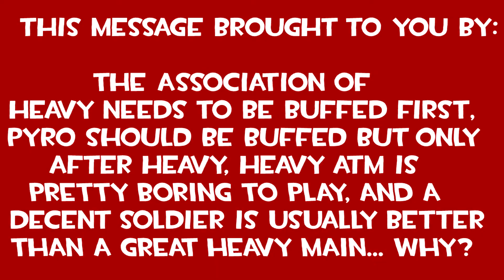Who Should You Fight For? (Meat Vs. Match)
Relisting commentary: My reasoning for voting Heavy was kinda weak, and I probably didn't realize a Pyro update would include proper flamethrower fixes. Oh well.

Previous description:
"EDIT: They nerfed Heavy a little bit. Still Team Heavy.